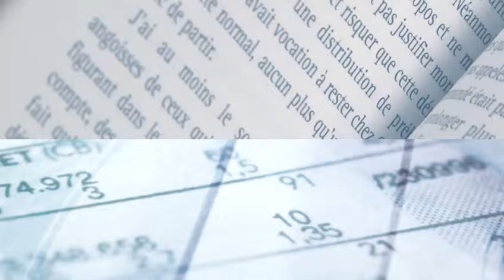Olivier Mathiot, Xerfi Canal Peut-on être entrepreneur et de gauche ?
Vous vous souvenez sans doute de la fronde des pigeons, ces entrepreneurs de la net économie qui s'était révoltés contre la réforme de la fiscalité des plus-values de cession fin 2012. Une révolte qui avait été notamment perçue, à tort ou à raison, comme un coup de colère du monde de l'entreprise contre un pouvoir socialiste qui l'aurait désigné comme ennemi n°1. Xerfi Canal a reçu l'un de ses pigeons : Olivier Mathiot, un entrepreneur se réclamant de la gauche, qui publie « La gauche a mal à son entreprise » (Plon), une tribune dans laquelle il déplore l'incapacité du politique à traiter des problèmes économiques.

Olivier Mathiot, Peut-on être entrepreneur et de gauche ?, une vidéo Xerfi Canal